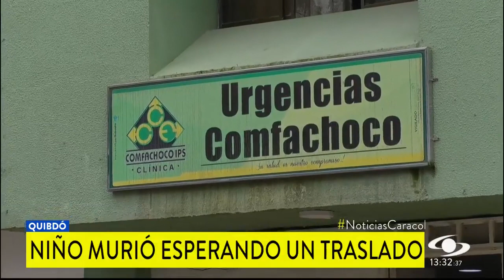Denuncian que niño murió en Chocó esperando traslado a hospital de tercer nivel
En medio del profundo dolor, amigos y familiares despidieron a un niño de 14 años que murió en Quibdó, Chocó, esperando el traslado a un hospital de tercer nivel.

La EPS Comfachocó asegura que el deterioro de la salud del menor de edad no permitió su traslado, mientras que la familia afirma que hubo negligencia.